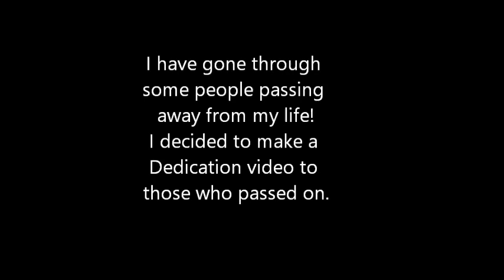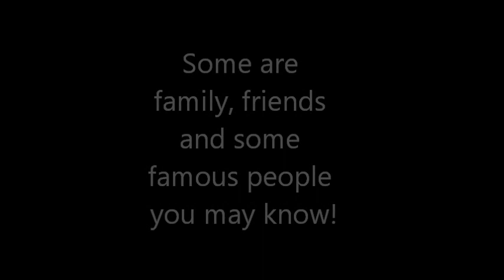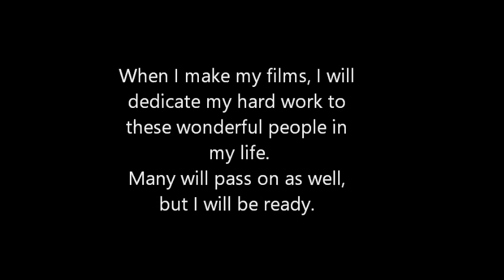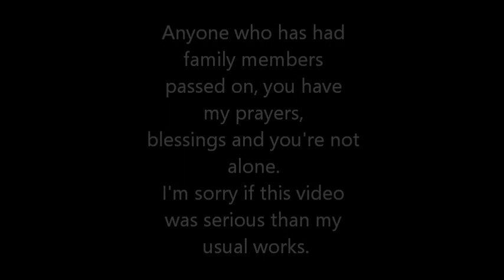Dedications to my Loss Ones (Video) ft. Etika and Cameron Boyce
Warning: This is a serious video that'll make you emotional. If you are easily disturbed, this video isn't for you. Viewer Description is advised!

A lot of people have passed on in/from my life, so I made a dedication video. These are family, friends, and celebrities who mattered in my life. Some passed on from 2008 to present. Took me 2 hours to make, while crying. I'm going to take a break from creating videos until I feel better. If you have the same condition I have and need someone to talk to, I'll reply the best I can (or read your comments). This video is of course, dedicated to the people who have moved on, especially Etika!